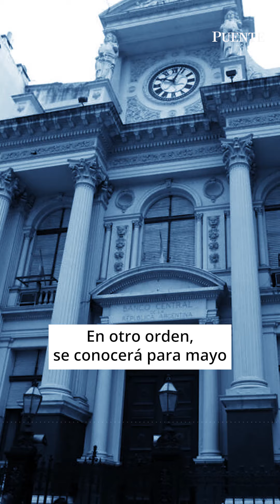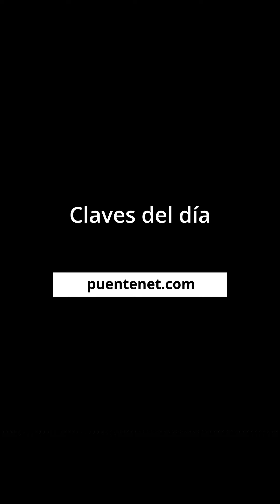Claves del Día Argentina- 18/06/24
El foco de la semana continua en el plano político, a la vez que se conocerá el balance fiscal de mayo